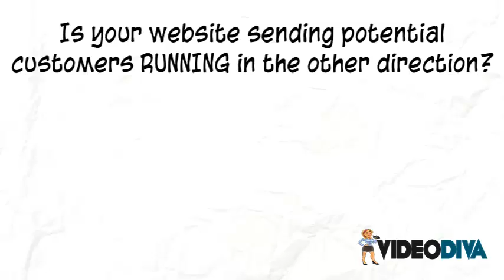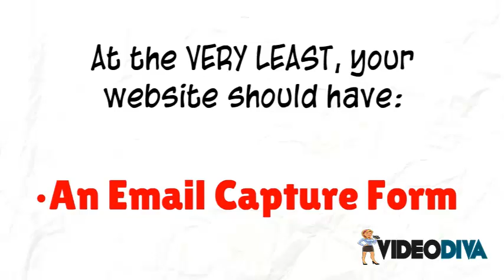Does Your Website Need To Be Updated?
Are you not getting the results you hoped for with your company website?
Is your website sending potential customers running in the other direction?
These days, just having a website isn't enough...
In fact, a poorly designed website is worse than not having a website at all...
Does your website provide visitors with the information they want?
Or is it full of content that presents them with NO VALUE?
Does your website contain conversion tools?
Or are your visitors leaving your site within seconds - never to return?
At the VERY LEAST, your website would have:
   A Strong Call-to-Action
   Your Address, Directions, and Hours of Operation
   An Email Capture Form
   Useful Tips and Fresh, Helpful Content

Without these, your website probably won't bring in very many customers...
Instead, they'll run right into the arms of your closet competitors...
Taking your PROFITS with them...